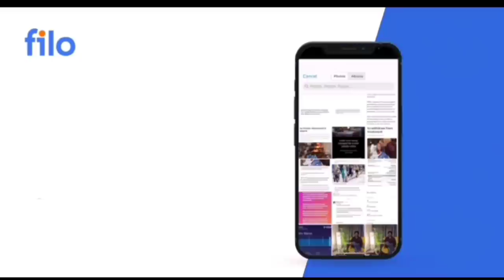2nd&4th Semester काResultsकब आयेगा?/bteup result 2021/bteup result 2021 latest news/study powerpoint